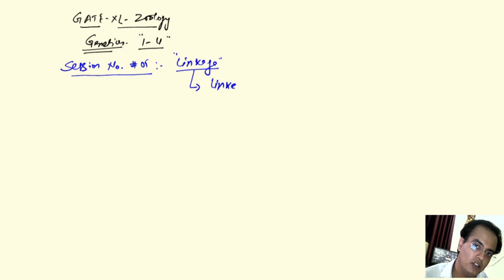GATE-XL-Zoology Session No.05: Genetics-Linkage (Section No.#3 Genetics)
In this Video I discussed about GATE-Life Science Zoology Subject-Session No.#05: Linkage: Genetics